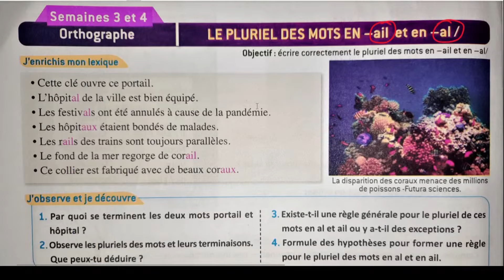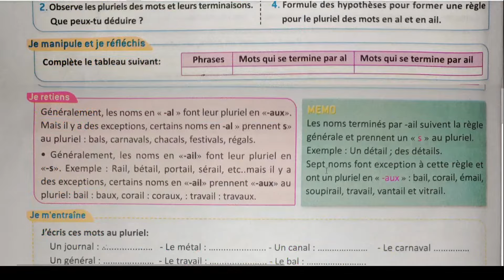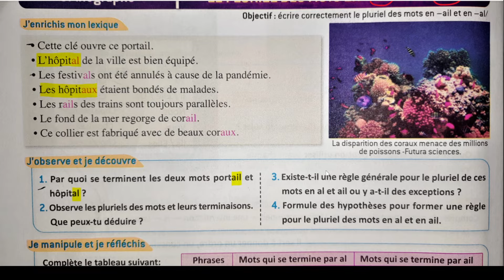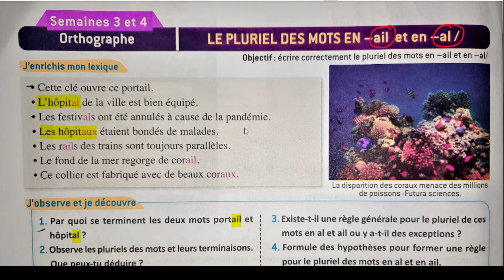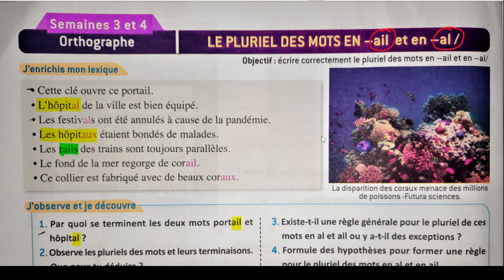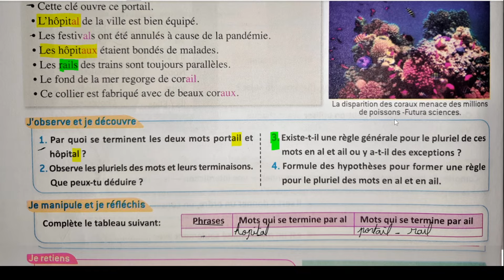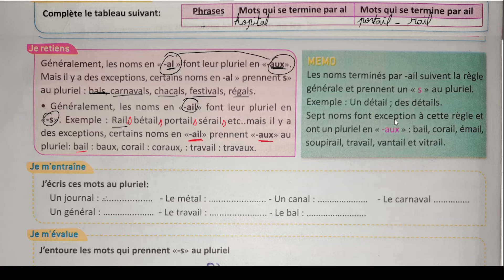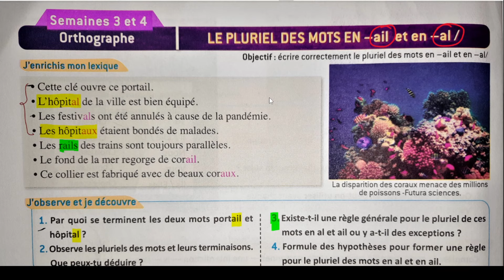le français pratique 6ème année primaire page 136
باقي الدروس تجدونها في هذا االرابط